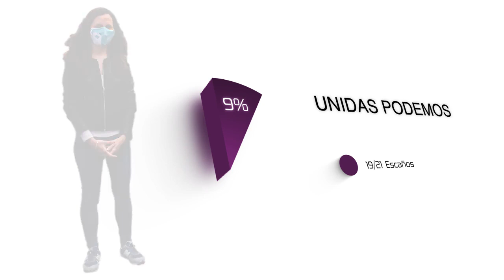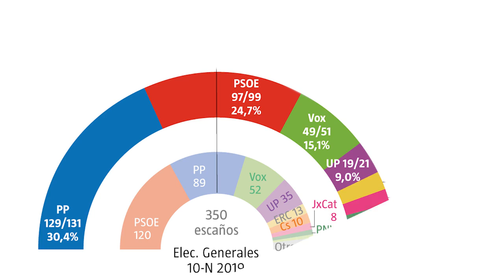ENCUESTA | Los indultos agravan la caída: el PSOE pierde ya 23 escaños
Los socialistas se dejan 3 escaños en un mes y bajan 1,1 punto. La mayoría absoluta de PP y Vox se asienta en la horquilla de 178-182 diputados. La operación diálogo consolida la posición independentista en el Congreso